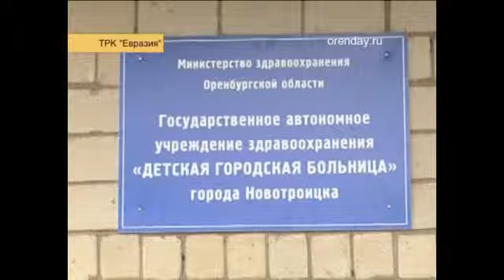В Новотроицке трое детей отравились медицинскими препаратами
Полицейские установили, что ребята 12, 13 и 14 лет сами купили в аптеке таблетки, а потом выпили их. Сейчас они в больнице.